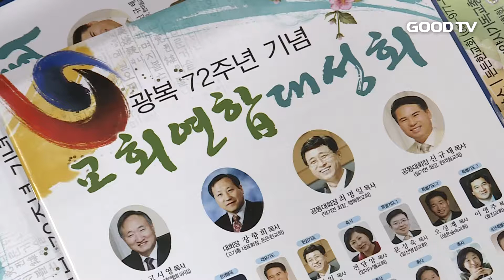[GOODTV NEWS 20170814] '해방을 넘어 통일로'…고기총 연합예배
고양시기독교총연합회가 광복 72주년 기념 교회연합 대성회를 열었습니다. 이날 행사엔 고양시 시장과 국회의원 등 정교계 인사들이 참석해, 나라의 독립을 위해 순교한 기독교인들을 기리며 광복의 의미를 되새기는 시간을 가졌습니다.

말씀을 전한 고시영 목사는 "해방은 억눌림에서 벗어나 자유, 기쁨, 평안을 누리는 것"이라며 “72년 전의 대한민국 뿐 아니라 오늘날 돈과 권력 등에 짓눌려 살아가는 우리에게도 하나님이 주시는 해방이 간절히 필요하다"고 강조했습니다.

고기총 대표회장 장향희 목사는 "한국교회가 위기라고 하지만 이런 때일수록 더욱 힘을 내고 하나돼야 한다”며 "고양시 모든 교회들이 나라를 사랑하는 마음으로 복음에 앞장서길 바란다"고 말했습니다.

이날 예배 후엔 △대한민국의 평화통일과 경제발전 △고양시의 발전과 복음화 △한국교회의 갱신을 위한 특별기도회가 진행됐습니다.

한편 고양시기독교총연합회는 경기도 고양시 소재 1,300여 교회가 회원으로 활동 중인 연합단체로, 지역사회를 위한 나눔과 섬김에 앞장서고 있습니다.